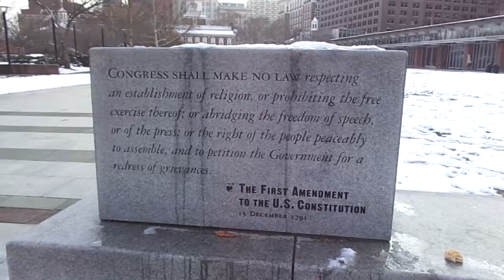Stone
Philadelphia, Pennsylvania